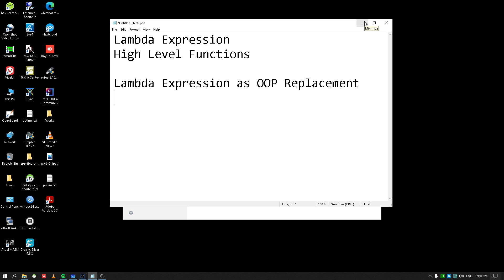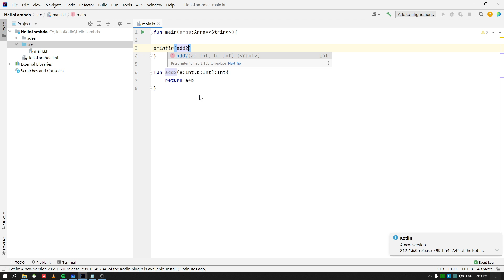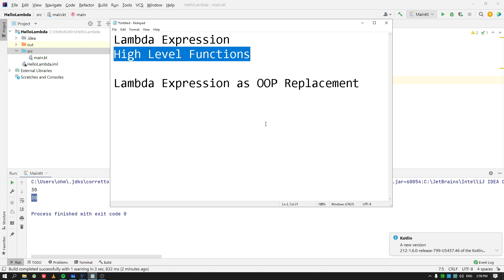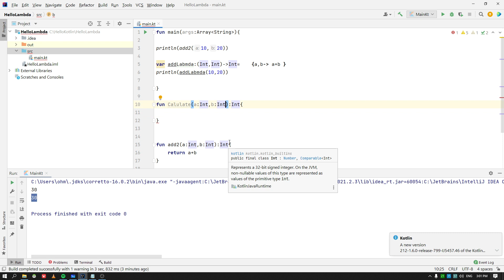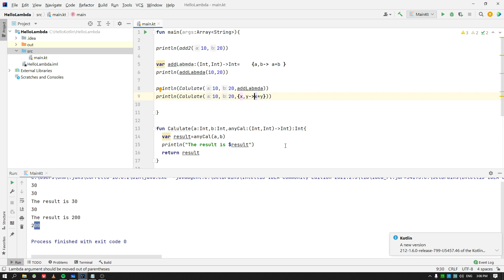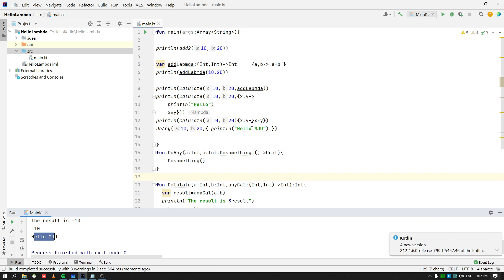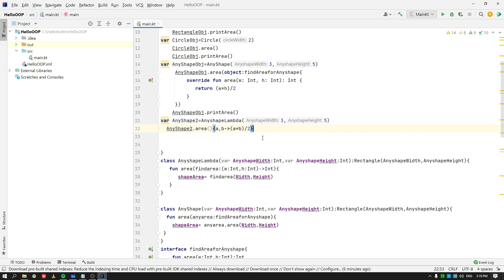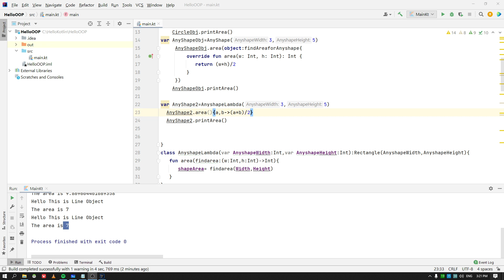แนะนำภาษา Kotlin: ตอนที่ 11 การโปรแกรมเชิงฟังก์ชั่น